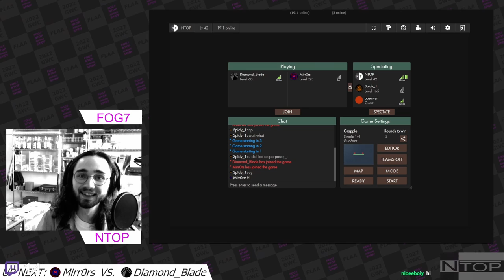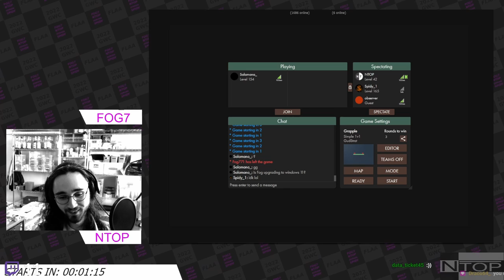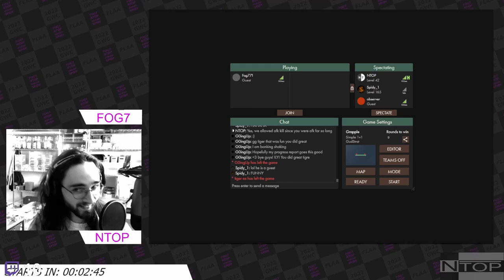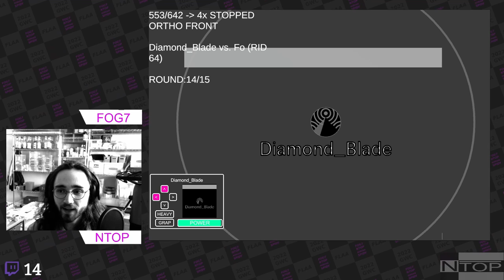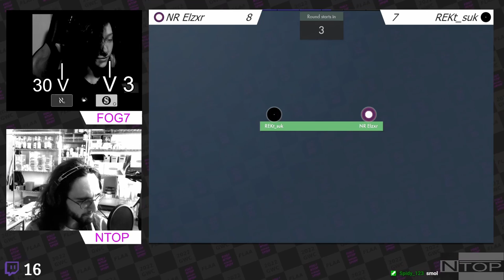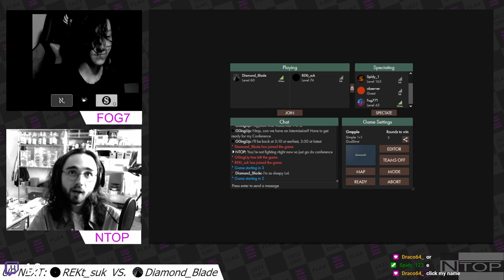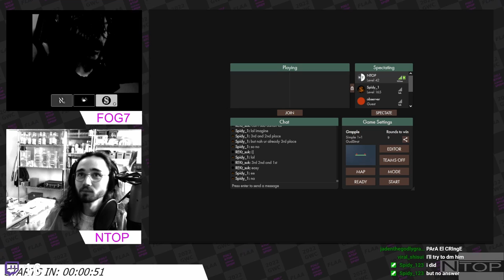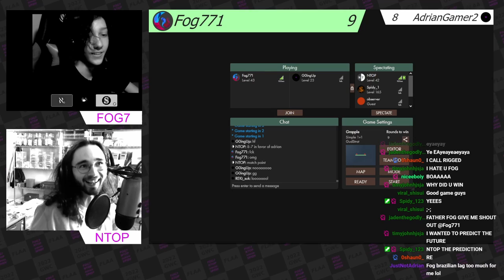2022 Grapple World Cup Part Final Rounds (Session 3/3)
The first round of the 2022 Bonk.io Grapple World Cup!
(Full VOD)

Bonk.io is a multiplayer skill game. There is a small competitive community based around one of its game-modes, Grapple. AdrianGamer organizes an annual tournament. FOG7 and myself stream and narrate the event. Fog and I are both part of a small band of streamers known as the FLAA.

SPECIAL THANKS TO SPIDY AND FOG7! They both spent literally the entire stream running all of our logistics in the background. This stream would literally not have been possible without them.

Thanks to Excigma for aesthetic mods,

Thanks to NANORAY for battle music:
(Music taken, with permission, from CETO, Gacha, TILT, and ZAPPER albums)

I stream bonk every other week! I don't usually do competitive streams like this, though. That's a special once-a-year event. I also do other video game streams. I also do technology and programming streams, if that's your thing.

FOG7 is an ultimate gamer who streams video games in portuguese and in english